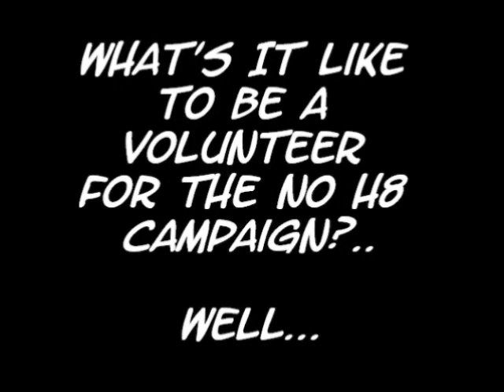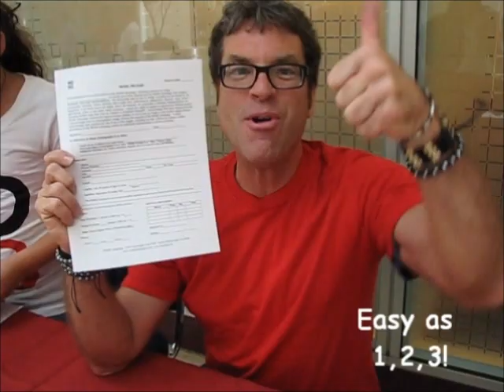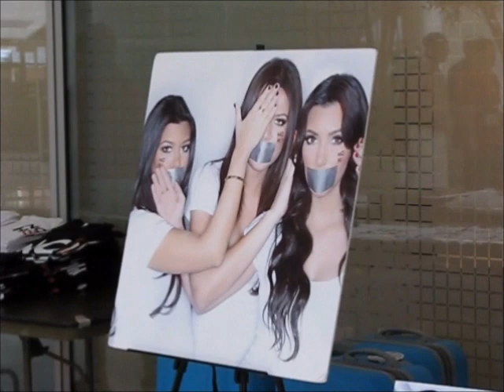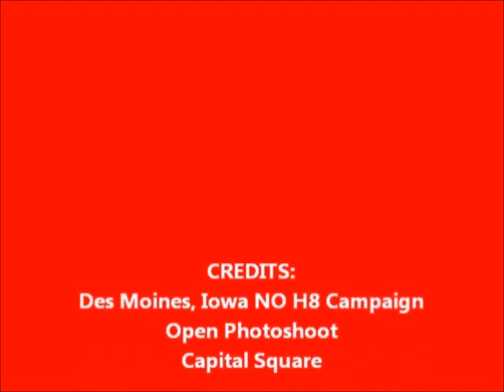What's It Like To Be A Volunteer For The NO H8 Campaign?..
Videos By: Nikki Garcia
All songs are by Gabe Lopez "No Hate & Boomerang" Avaliable on iTunes. Search: Gabe Lopez

Footage Shot At: Capital Square in Downtown Des Moines,IA June 4th,2011

Thank you to everyone in this video! it wouldnt be a video without you! i love u all and cant wait to see u all again soon! please share this video with everyone!

And a special thank you to my mom Alana i love u mom!
and to Joe Bielawa, Troy Diggs, Christopher Hayden, Bryce Fergusen & Michael Bowser was a awesome weekend!
and to Adam Bouska & Jeff Parshley you guys rock!
and im blessed to have amazing friends like you!
love,
Nikki